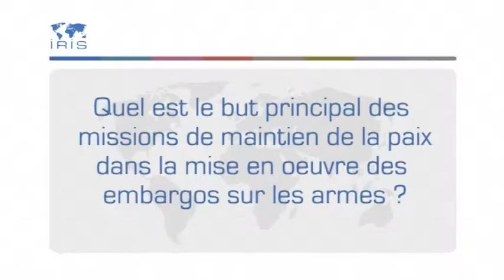Les régimes de sanctions sur les armes : efficaces ou vulnérables ?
Général Fernand Amoussou est ancien commandant de la force des Nations unies en Côte d'Ivoire. Il répond à nos questions à l'occasion de sa participation au séminaire « Les embargos sur les armes : mise en œuvre, défis et perspectives » organisé le 16 décembre par l'IRIS avec le soutien de la Délégation aux Affaires stratégiques du ministère de la Défense :
- Quel est le but principal des missions de maintien de la paix dans la mise en œuvre des embargos sur les armes ?
- Quels sont les principaux défis opérationnels rencontrés dans la surveillance des embargos ?
- Comment pourrions-nous renforcer la capacité des missions de maintien de la paix dans ce domaine ?